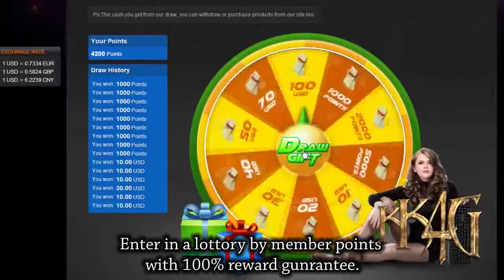Two teenagers with cool fancy pencil！